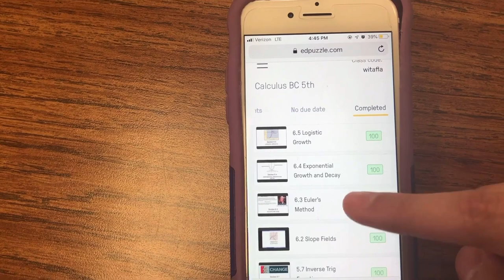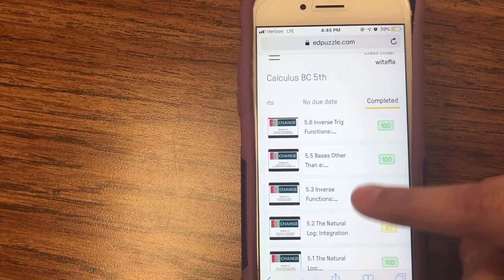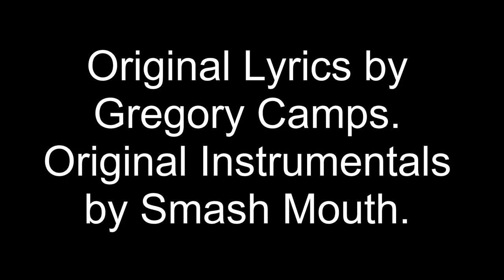Cal Star - AP Calculus Music Video 2018